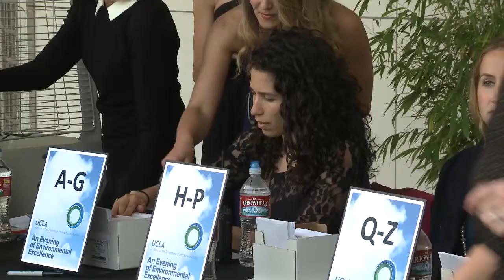Linkin Park, Lawrence Bender & Henry Waxman at UCLA fundraiser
The UCLA Institute of the Environment and Sustainability (IoES) honored musicians Linkin Park, producer Lawrence Bender and U.S. Representative Henry Waxman for each of their environmental accomplishments at their Evening of Excellence fundraiser. The event was held at a private estate owned by Tony and Jeanne Pritzker in Beverly Hills. Visit future360.tv for more information.